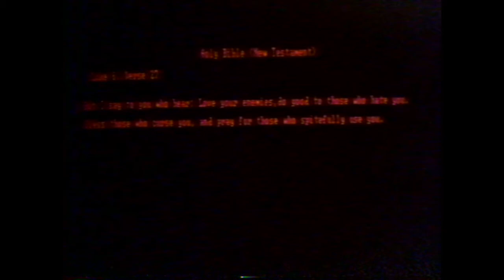An Alien Learns to be Christlike ("Star Crystal" 1986)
I recently watched "Star Crystal" for the first time, and I was not expecting to see an alien learn from scripture!